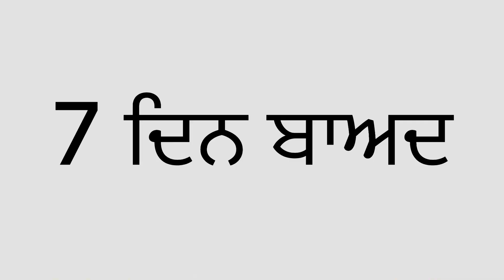ਅਯੋਕੇ ਸਮੇਂ ਦੇ ਹਾਲਾਤਾਂ ਨੂੰ ਬਿਆਨ ਕਰਦੀ ਵੀਡੀਉ॥